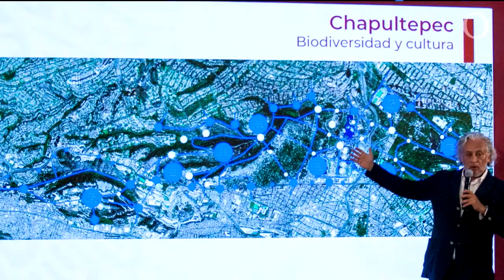CrónicaCultura ,Cuarta Sección del Bosque de Chapultepec | Natalia Martínez | La Crónica de Hoy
CrónicaCultura Esta semana, Natalia Martínez nos habla sobre el anuncio de la Cuarta Sección del Bosque de Chapultepec y cómo formará parte del complejo cultural “más grande del mundo”. ¿Qué piensas del proyecto?